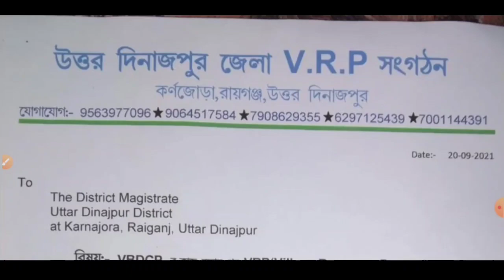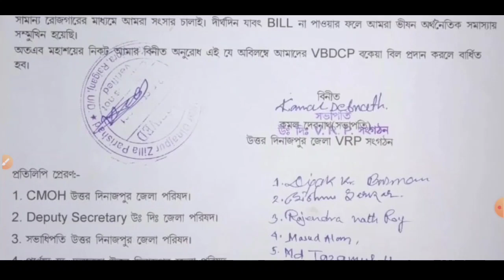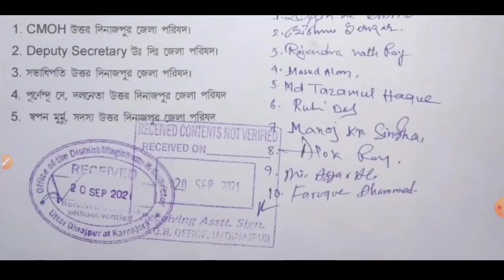🔥VRP NEWS TODAY📌 পূজোর আগেই বকেয়া বেতন পাবেন ! 4 মাসের VBD Payment কবে পাবেন জেনেনিন ? 👉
🙏 আমাদের ইউটিউব চ্যানেলে সবাইকে সুস্বাগতম।
🙏 অফিশিয়াল ওয়েবসাইট লিংক নিচে দেওয়া হল

📌আমাদের এখানে সমস্ত চাকরির আপডেট আপনাদের দিতে থাকব।

💘🥰 আমাদের অফিশিয়াল টেলিগ্রাম এর লিংক নিচে দেওয়া রয়েছে আপনারা ওখানে ক্লিক করে টেলিগ্রামে জয়েন হয়ে যুক্ত হতে পারবেন । 👇

📌 আমার ফেসবুক একাউন্টে আপনারা ফলো করতে পারেন আমাকে তার লিংক নিচে দেওয়া রইল 👇

📌👉 এটা হচ্ছে আমাদের পশ্চিমবঙ্গের সমস্ত চাকরির আপডেট PLAYLIST ।তার লিংক নিচে দেওয়া রইল 👇